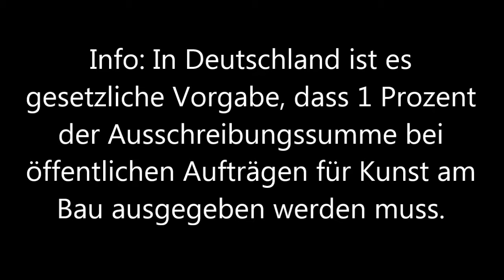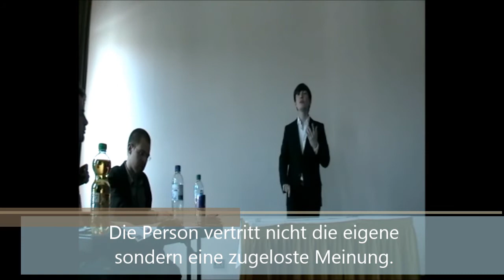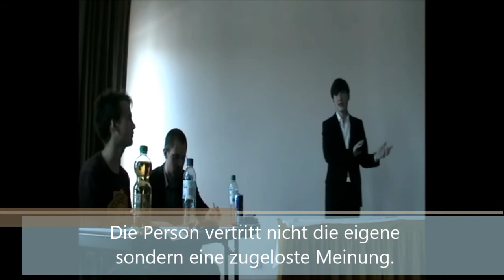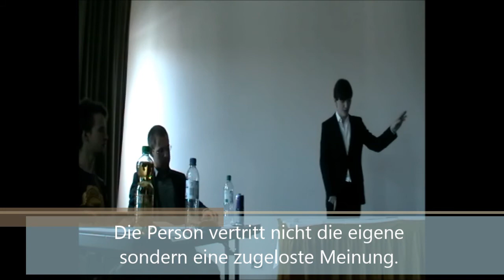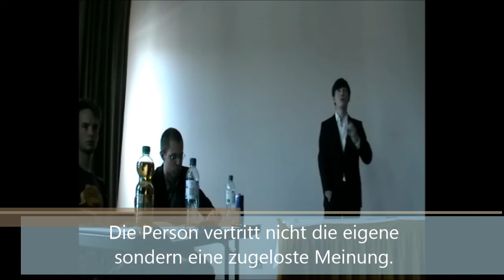9/9 Halbfinale Zeit Debatte Mainz 2014 Regierung Redner 3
Der dritte Redner der Regierung beim

Halbfinale Zeit Debatte Mainz 2014

Vorabinfo: In Deutschland ist es gesetzliche Vorgabe, dass 1 Prozent der Ausschreibungssumme bei öffentlichen Aufträgen für Kunst am Bau ausgegeben werden muss.

Thema: Soll bei öffentlichen Aufträgen Kunst am Bau nicht mehr gefördert werden?

In diesem Halb-Finale:
Regierung: Streikultur Tübingen (gewann die Debatte)
Opposition: Nackenschellen (Mixed Team)